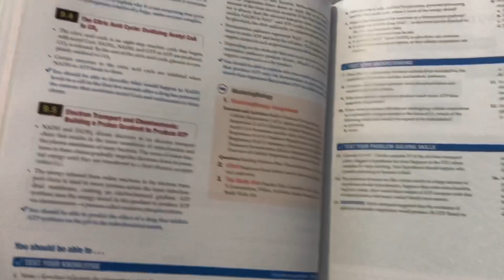College Hacks: Make an A in General Biology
Biology Study Videos